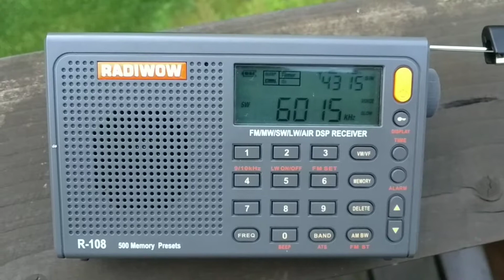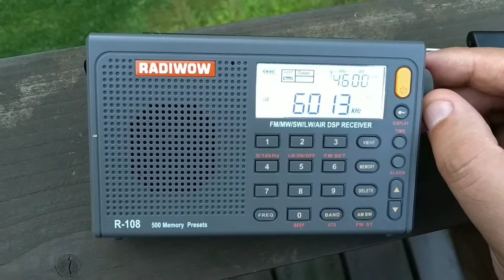Radiwow r-108; 6015 kHz -KBS Hanminjok Bangsong 1 and Noise jamming-Hwaseong (KR); Lesko;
Hwaseong
Latitude: 37°12'N
Longitude: 126°46'E
Bearing: 53°
Distance: 7883km
Antenna: TECSUN AN-05
19/08/2019 17:31 UTC